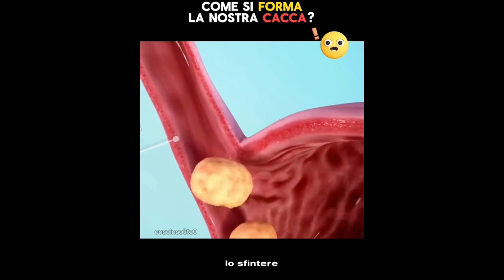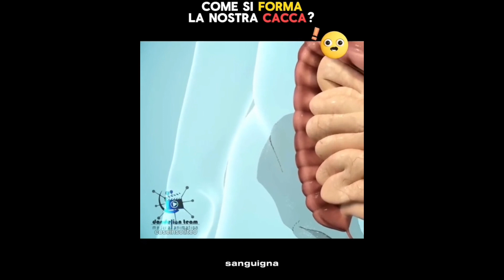COME SI FORMA LA NOSTRA CACCA | EMMETRAINING